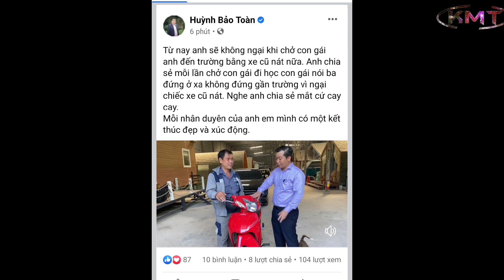DỪNG XE ĐỘT NGỘT NHẶT TIỀN RƠI TRÊN ĐƯỜNG VÀ CÁI KẾT BẤT NGỜ- ỐNG KÍNH MIỀN TÂY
Cùng đón xem video hay bổ ích thú vị mỗi ngày
Đừng quên để lại nhận xét góp ý để kênh ngày càng hoàn thiện hơn